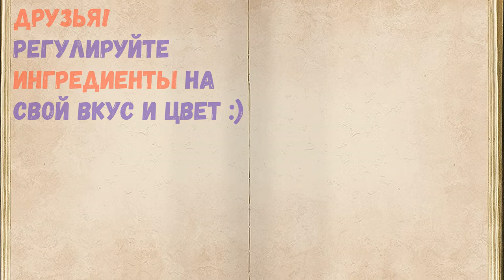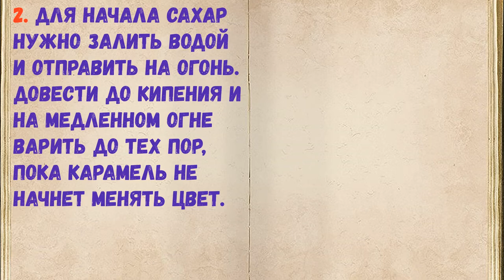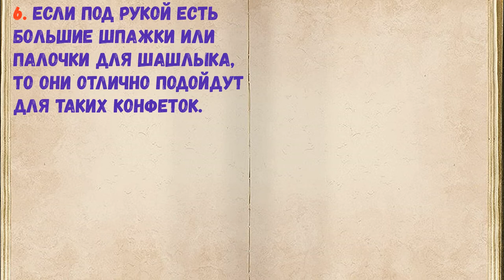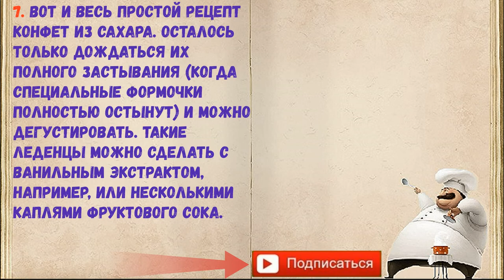Конфеты Из Сахара / Книга Рецептов / Bon Appetit